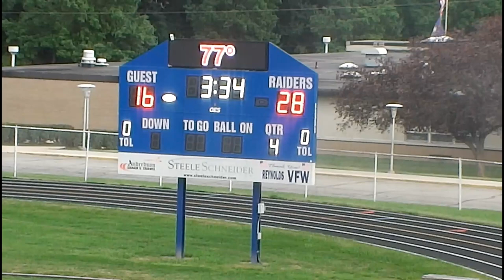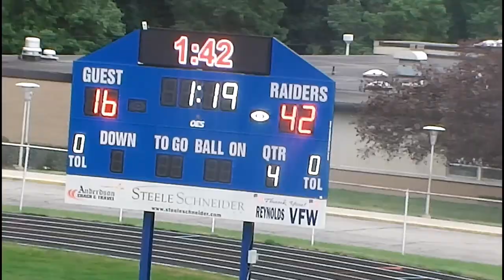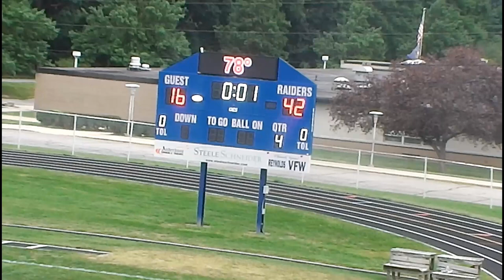Mercer vs Reynolds pee wees (2018)